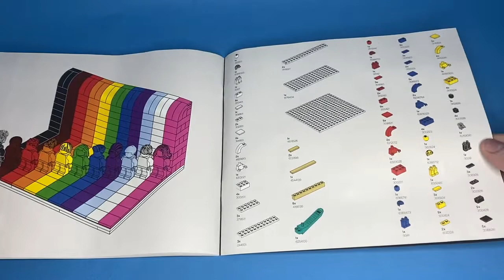Everyone Is Awesome (40516) | How Lego Celebrates Pride and Inclusion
Hello Lego fans! In this video you will see the speed build of Lego 40516: Everyone Is Awesome.

Lego 40516: Deep Sea Creatures information:
- Price: $34.99 USD
- Pieces: 346
- Measures over 4 in. (10 cm) high, 7 in. (18 cm) wide and 5 in. (12 cm) deep